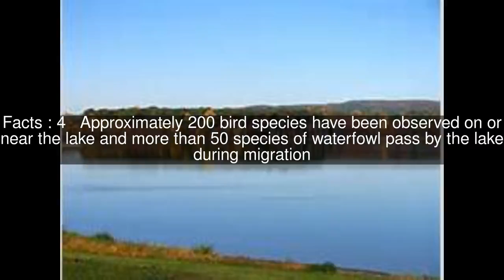Lake Chillisquaque Top #7 Facts